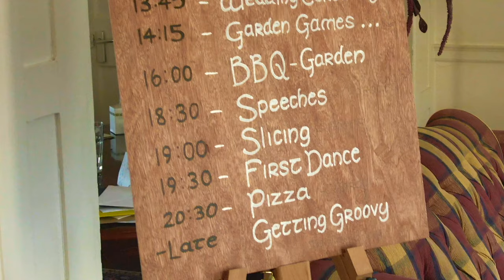Aerial video production of country house wedding at Birdsgrove, Derbyshire, by Stephen S T Bradley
Aerial video of country house wedding at Birdsgrove, Derbyshire, UK, by Stephen S T Bradley - aerial drone photographer and video production services in Dublin and throughout Ireland. Stephen is experienced filming for broadcast, advertising, corporate and private clients in Ireland, the UK and the US